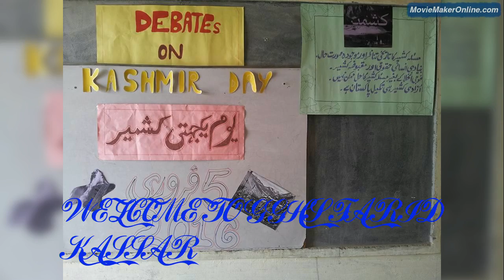gghs farid kassar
GGHS Farid Kassar is a leading School in the Village Farid Kasaar. Quality education is given in this school.